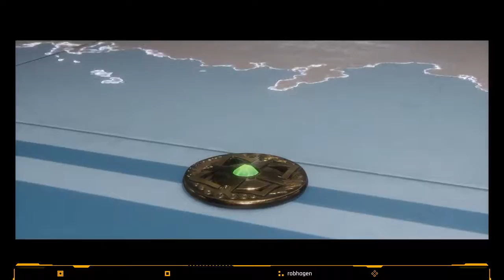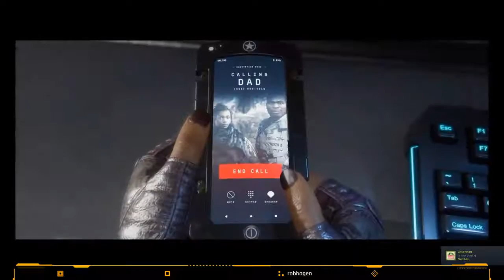MORTAL WOMBAT!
Mortal Kombat 11 from Restream.io for Restreaming to Youtube, Twitch, Beam and Smashcast (Formerly Hitbox).